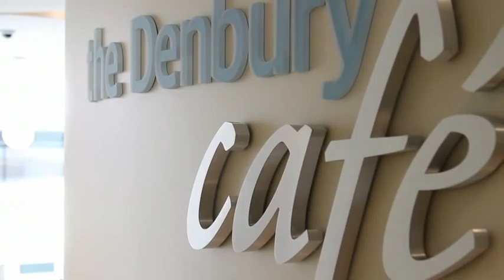Denbury 2011 TOP 100 Places to Work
Denbury Resources Inc. (Denbury) was named among The Dallas Morning News Top 100 Places to Work in the Dallas/Fort Worth area for the third year in a row.  The Company ranked No. 11 in the large size company category, moving up from No. 32 in the midsize category in 2010.  This was the first year for Denbury to be ranked in the large company category comprised of companies with 500 or more local employees.